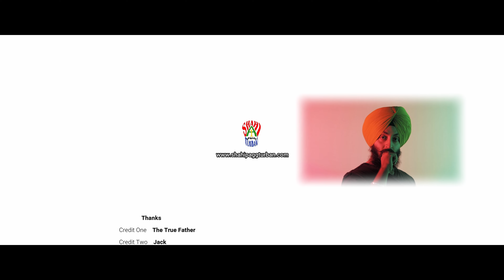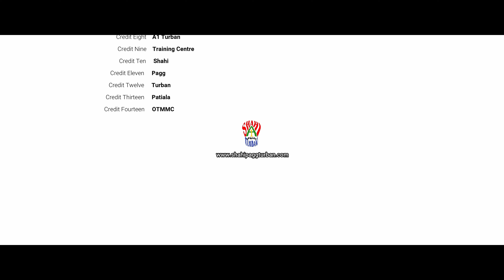Tutorial | Tips | Wattan wali Pagg | Episode-9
in this video we have given a tutorial of wattan wali pagg, which is very fashionable turban now a days. its is a last part of our series where u can lean how to cover head and How to tie a turban.

Visit our Office : A1 Turban Training Centre, Patiala, 147001

Join Turban Competition and Submit your Form
*Turban Competition*
Submit Your Form to get Token Id..
Competition will be in 2 Ways Online and offline.
contestants from Punjab will Offline.
International Online.

Join Video Call Classes :- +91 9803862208